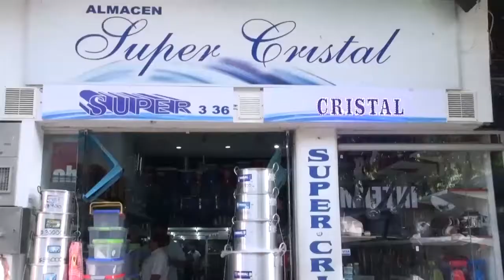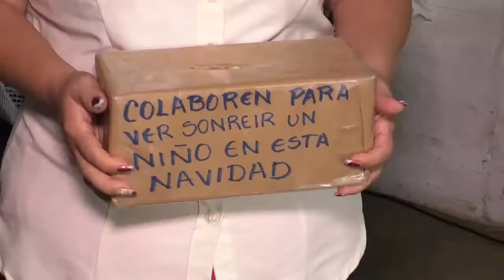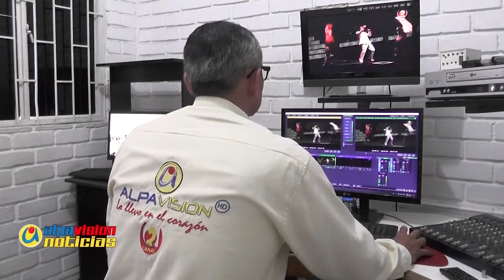ALPAVISION NOTICIAS 12 DICIEMBRE 2018